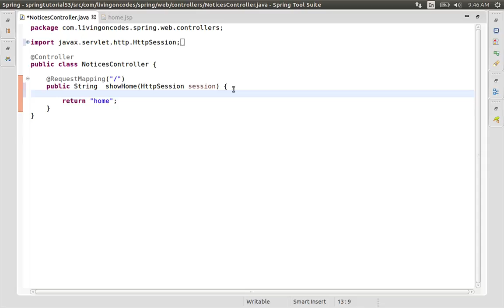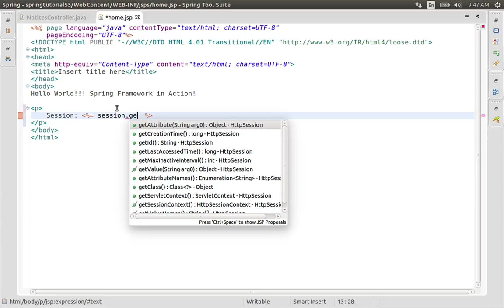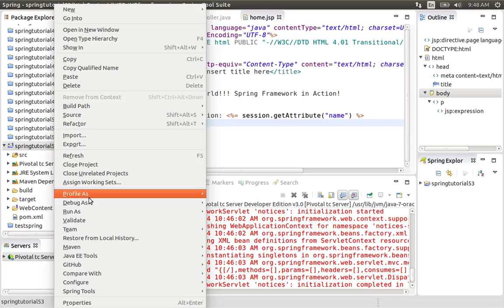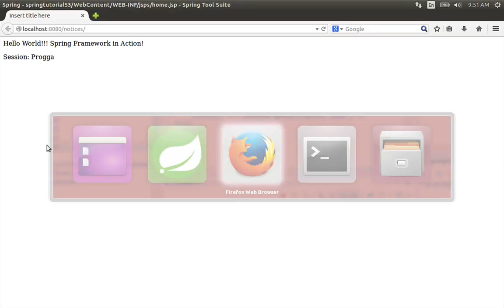53 Adding Data to Session